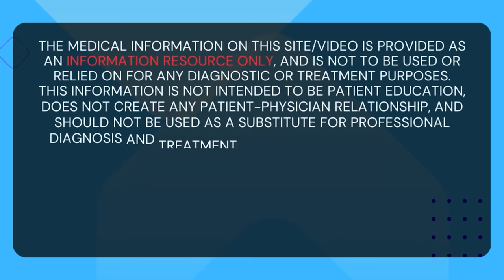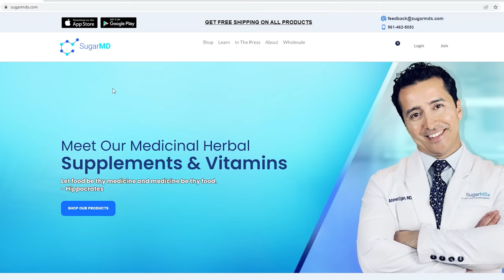The Best Friend Of A Diabetic’s Gut, Kidneys & Glucose!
As we know, diabetes is a condition caused by the body's inability to control blood sugar levels. One of the key ways in which diabetes is managed is by keeping the gut healthy and balanced. This means ensuring there is a good population of friendly bacteria in the gut, which in turn helps to keep the kidneys and blood sugar levels in check. In this video, we're going to be discussing the role of friendly bacteria in the diabetic's gut, kidneys, and blood sugar levels. I hope you find this video helpful and informative!

00:00 Introduction
01:13 The Reasons
05:05 Reminder